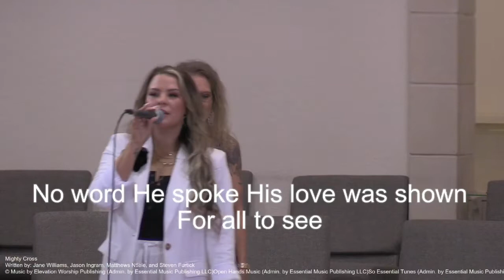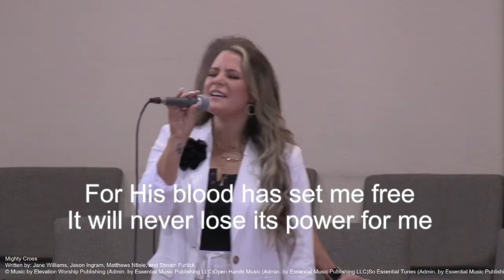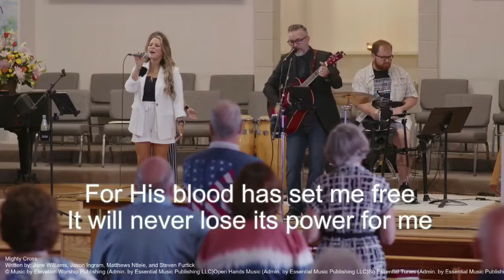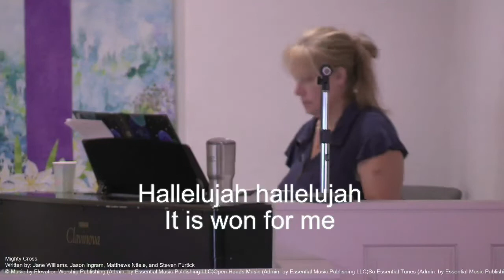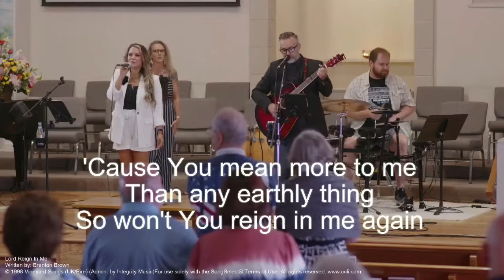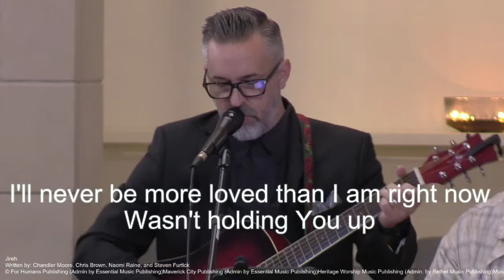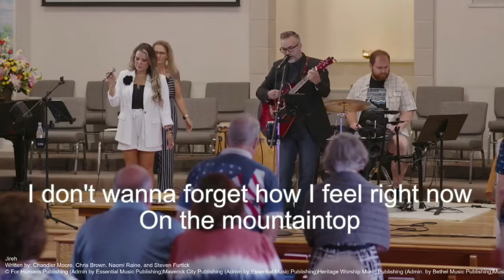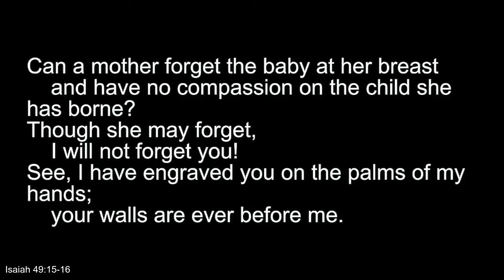Praise and Worship at 9:00 on the Seventh Sunday of Easter, May 29, 2022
Praise and Worship at First Christian Church (Disciples of Christ) of Granbury, Texas